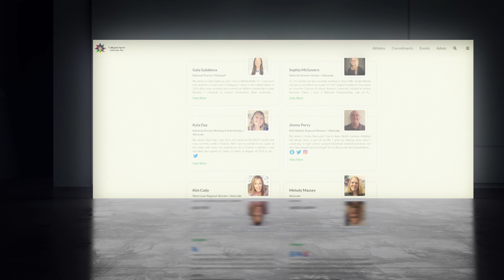Happy 8 Years to CSA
CSA celebrates 8 Years of Success and looks forward to helping more Student Athletes in the next 8 Years.